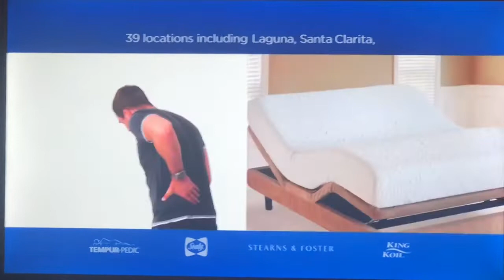KABC ABC 7 “Chargers Pregame” show open August 18, 2018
This is a pregame show of the Los Angeles Chargers-Seattle Seahawks preseason football game from Rokit Field at StubHub Center, in the campus of California State University, Dominguez Hills in Carson.
With Rob Fukuzaki, Ashley Brewer and former Chargers linebacker Shawne Merriman
Taken after “ABC 7 Eyewitness News at 6pm Saturday” on Saturday, August 18, 2018 at 6:30pm on KABC-TV 7 Los Angeles, California.
Commercials:
- "Live with Kelly & Ryan" promo
- Los Angeles County Fair, Pomona
- Sit 'n Sleep mattress (adjustable bed sale)